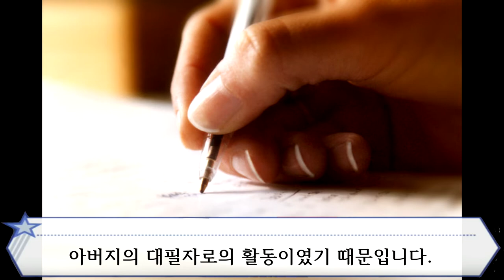글속에서 펼쳐지는 이야기. 문과타입 아이돌 Best 5 [특이한 아이돌 Best 5 - 4]